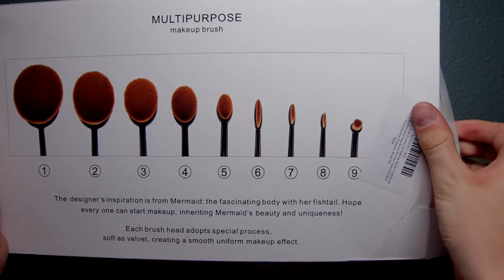ACEVIVI 10 Pcs Oval Toothbrush Makeup Brush Set